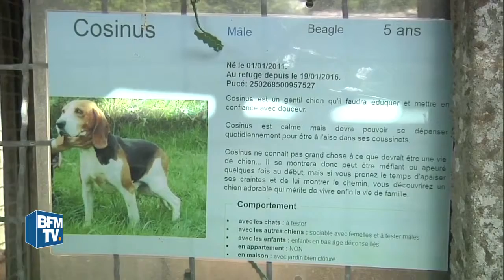La SPA ouvre les portes de ses refuges pour inciter à l'adoption